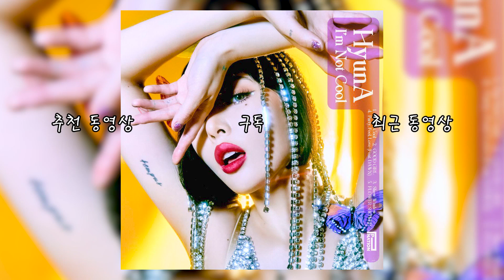[Full Album 현아 (HyunA) - I’m Not Cool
Tracklist
[00:00] 01. I'm Not Cool
[02:54] 02. GOOD GIRL
[05:59] 03. Show Window
[09:09] 04. Party, Feel, Love  (Feat. 던 (DAWN))
[12:39] 05. FLOWER SHOWER